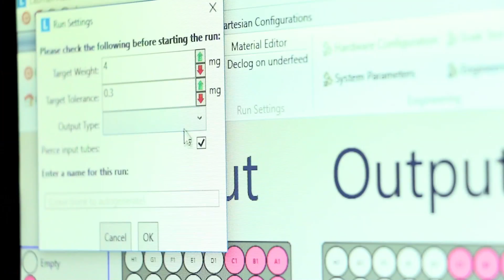Benchtop Powder Feeding System for Biomass Preparation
This bespoke bench top system by Labman has been designed for precise weighing of plant biomass samples. The robot is loaded with 96 input tubes containing ground plant material. The system prepares each tube individually and dispenses these into an MTP well plate or output tubes. The systems powder feeding and output parameters are definable which allows for configuring the system for a range of different plant materials.